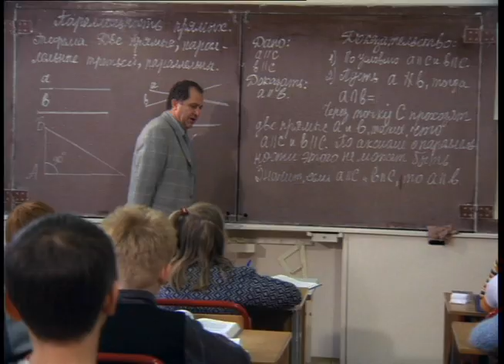Ералаш №191 "Горец"